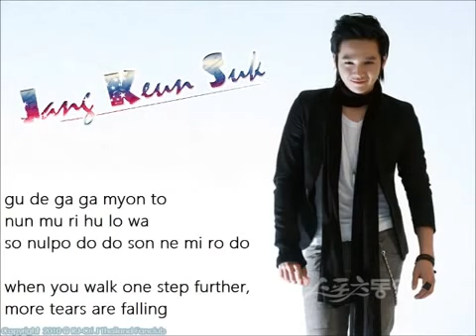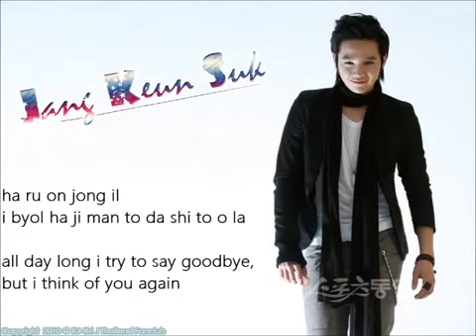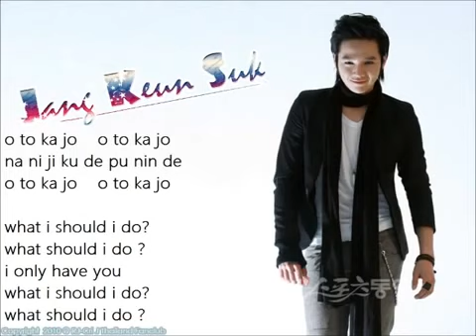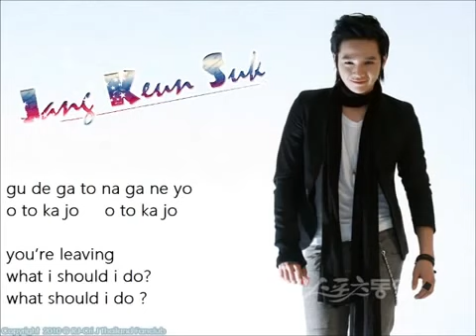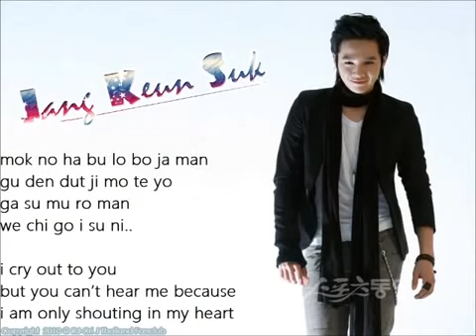JANG KEUN SUK HK FM 如何是好 O TO KA JO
Jank geun Suk The bast

Listen ad-free with YouTube Premium
Song
What Should I Do?
Artist
Jang Keun Suk
SME (on behalf of FNC Music), and 8 Music Rights Societies